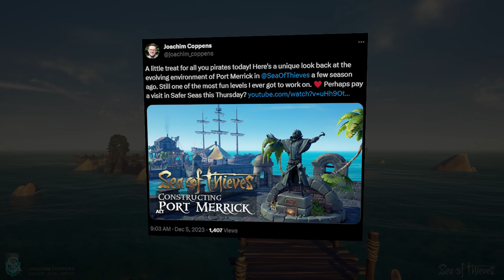Desenvolvedor Compartilha a Jornada de Construção da Primeira Cidade Portuária do Sea of Thieves!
Hoje o vídeo é falando de Golden Sands, que muitos dos jogadores mais novos do jogo conhecem como Port Merrick.

Em 2022 tivemos no Sea of Thieves uma aventura chamada Lost Sands, que foi a quarta aventura que tivemos e nela houve uma treta gigante onde a galera do Flameheart atacou o Golden Sands outpost, que era o antigo nome de Port Merrick, e depois desse ataque, o Merrick tentou reconstruir o outpost.

Na época a gente teve a escolha de lutar ao lado do Flameheart e destruir Golden Sands ou de salvar o Outpost.
E como salvar o Outpost venceu, tivemos a oportunidade de ver ele sendo reconstruído por alguns meses.

E hoje, dia 5 de Dezembro um dos desenvolvedores da Rare, o Joachim Coppens, que é responsável pelo design dos ambientes do jogo, postou no twitter um vídeo vídeo, que é este que está passando de fundo e várias imagens da transformação de Golden Sands em Port Merrick.